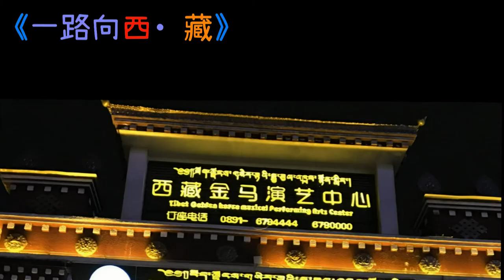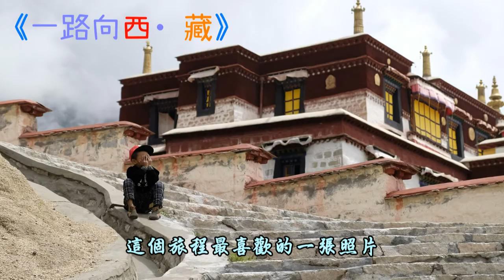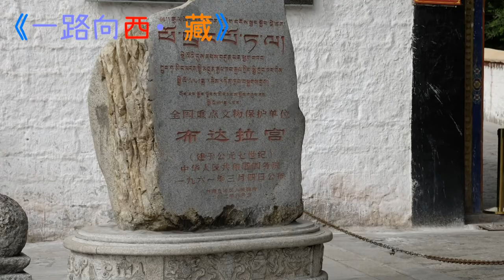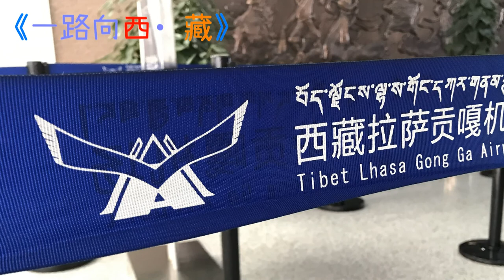《一路向西‧藏》part 5 回到拉薩 VLOG︱waping fu